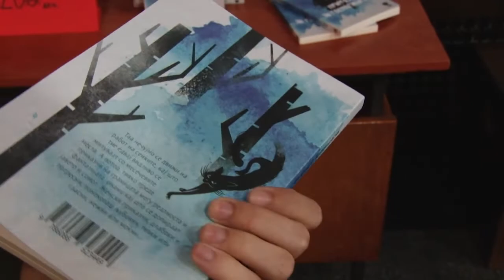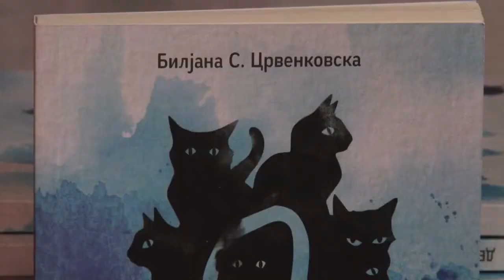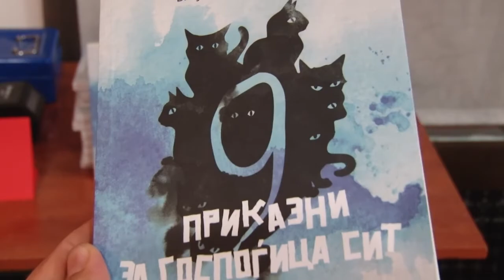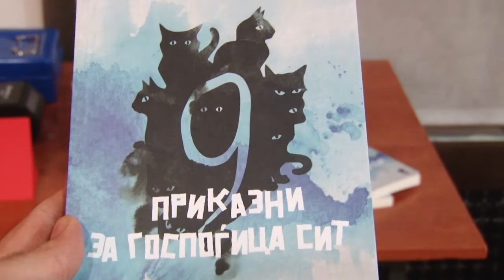Градската библиотека „Браќа Миладиновци“ ја иницира кампањата „Читаме современи македонски автори“